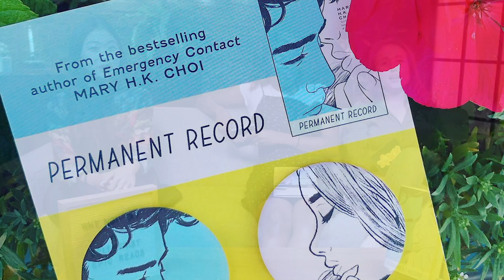Mental Health & Intimacy in the Digital Age | Permanent Record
In this episode of WhyNotYA, in which we team up with Belletrist to deep dive into our fave YA books, we talk social intimacy in the digital era with the fabulous author and public figure Mary H.K. Choi, author of Permanent Record. How does art affect the artist? How do we manage creative energy?